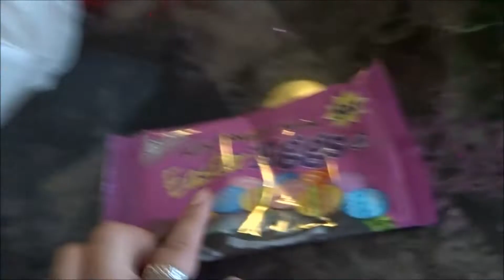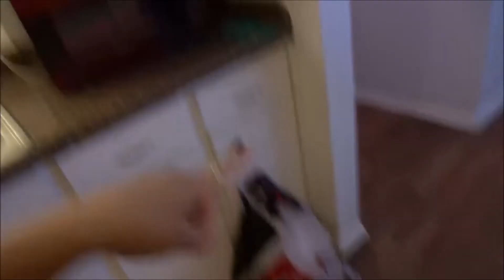Clening All Morning | 02/09/15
Hellooooooo . . . .

Thank you ladies for watching, hope you guy's enjoyed and if you did don't forget to thumbs it up. It makes me very happy lol .